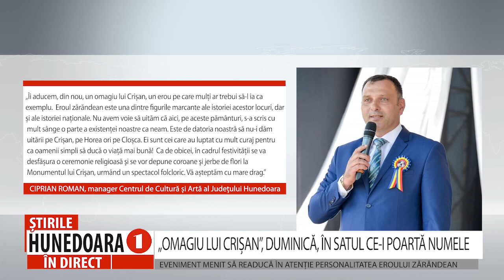„OMAGIU LUI CRIȘAN”, DUMINICĂ, ÎN SATUL CE-I POARTĂ NUMELE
EVENIMENT MENIT SĂ READUCĂ ÎN ATENȚIE PERSONALITATEA EROULUI ZĂRĂNDEAN
 A condus Răscoala țăranilor din Transilvania de la 1784, devenind un erou al Zarandului. În memoria sa, Centrul de Cultură și Artă al Județului, Consiliul Județean Hunedoara și autoritățile locale organizează, duminică, evenimentul „Omagiu lui Crișan”, ajuns în acest an la cea de-a 43-a ediție. Vor avea loc depuneri de coroane, la casa memorială a lui Crișan, o slujbă religioasă, evocare istorică și un program artistic susținut de Ansamblul Folcloric Profesionist „Drăgan Muntean”.